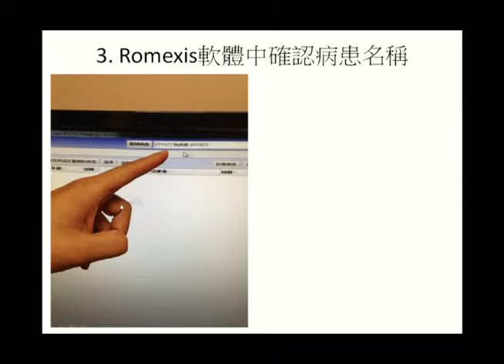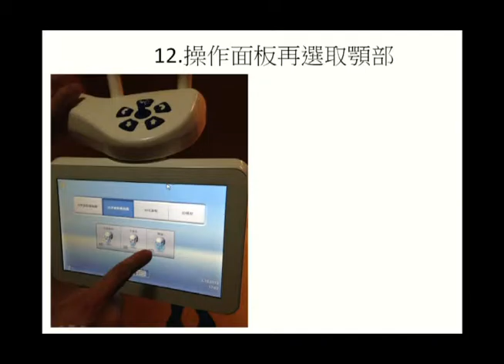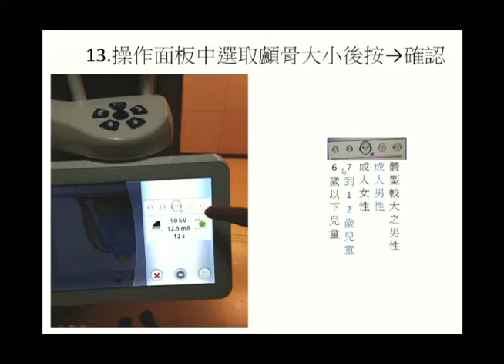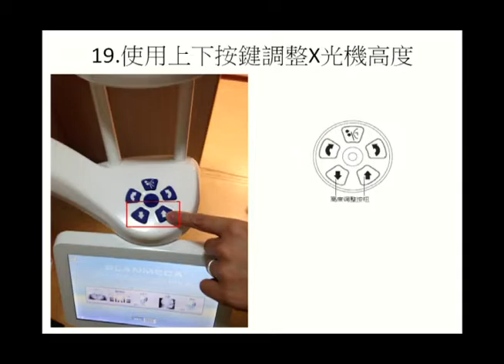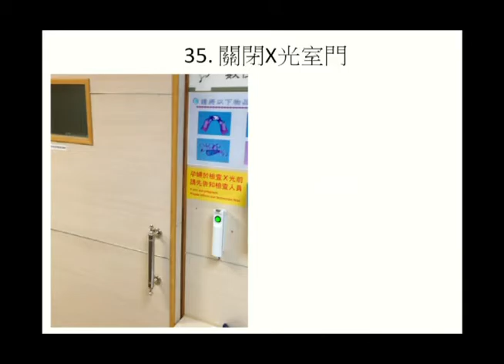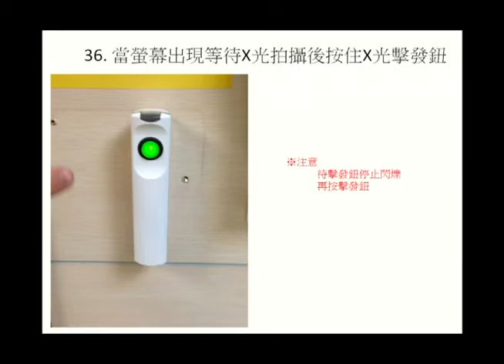助理教育 CBCT 16x16 cm